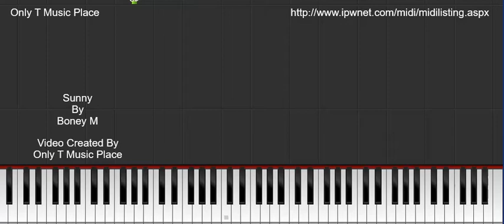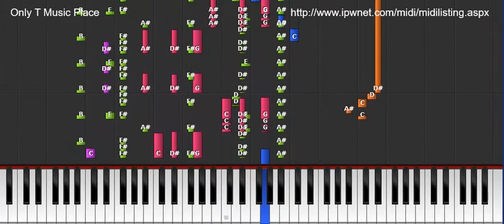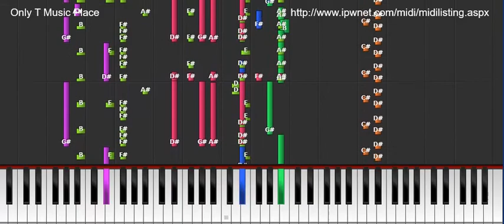Sunny - Boney M